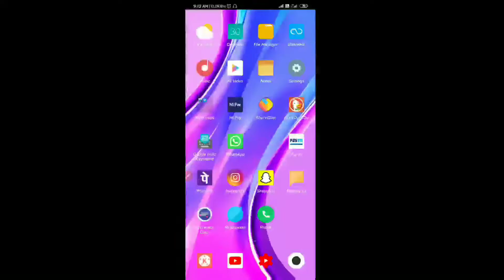how to Update system app on redme 9 prime me system app update kaise kare